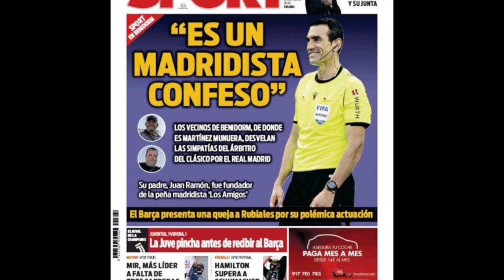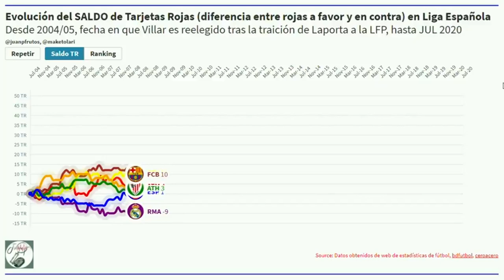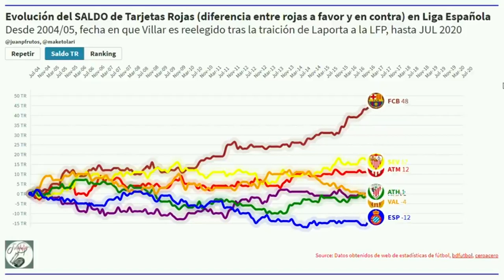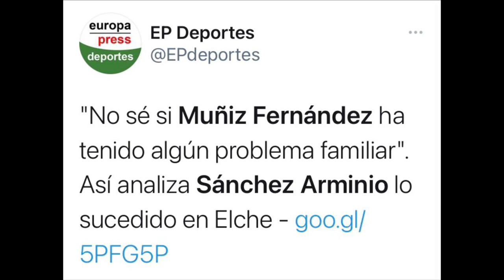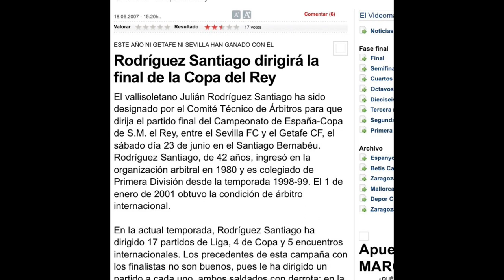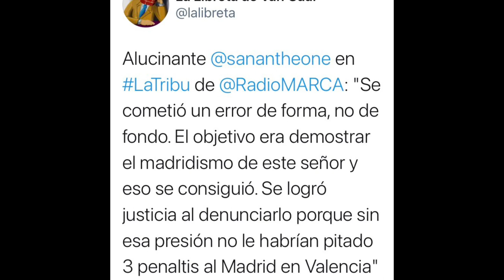🟥🟦 LAPORTA DICE QUE EL VAR ES DEL REAL MADRID | REPASO LO QUE FUE EL VILLARATO.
✅ En plena campaña por la presidencia del Barça, Laporta ha dicho que el VAR es del RealMadrid. Repaso lo que fue el Villarato y por qué Laporta tiene mucho que callar.